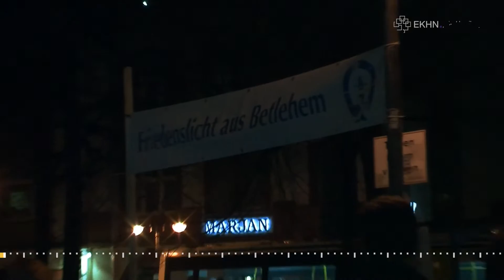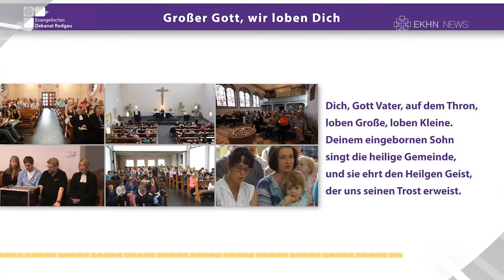EKHN.NEWS: Friedenslicht/ Letzte „Christnacht“/ Gemeinsames Sing-Video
Friedenslicht kommt in Frankfurt an
Letzter Weihnachtsgottesdienst von Wolfgang Weinrich
Kirchengemeinden singen im Video

EKHN.News – Wöchentliche Kurznachrichten aus der Evangelischen Kirche in Hessen und Nassau: Weitere Infos